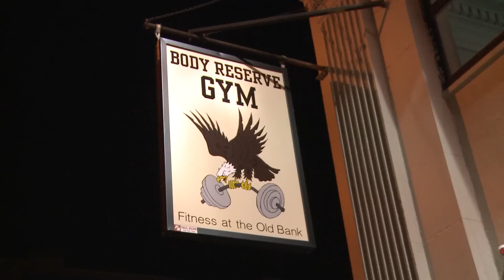HEADSHOTS & BREAKDOWNS episode six: "Getting in Shape"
In doubt over his desirability, John resolves to start working out.

Keep up with the show at headshotsandbreakdowns.com

Starring:
John: JOHN GRAHAM

Directed by DAVE SNYDER
Produced by COLIN CULLIGAN, DAVE SNYDER, and JOHN GRAHAM
Written by DAVE SNYDER and JOHN GRAHAM

Also Starring:
Shane: MARCUS CALLENDER
Bodybuilders: JOE FERRARO & GIOVANNI ROSELLI
Yoga Teacher: JOSH WEIDENMILLER

Bar Patrons: BETHANY McNAMARA, DANI THOMAS, MARIE CLAIRE ROUSSEL, KANA HATAKEYAMA
Yogis: KRYSTINA BAILEY, KARA ADDINGTON, EDGAR EGUIA, SARA COSTANTINO, PASCALINE AIME, SARAH G. HANLON, JOHN POPE
Runners: MARCEL PUISSANT, LAUREN M. COOK, RACHEL PEARL, KRISTOFER FRANKS, MARTIN PFEFFERKORN, KASSIE THORNTON & LAMBCHOP THE MORKIE

Director of Photography: AUSTIN STEELE
Editor: PAUL SNYDER
Original Music by MARK SANDERLIN
Associate Producer: SHARON BROOKS

Camera Assistants: JOHN POPE & MICHAEL KEANE
Sound Recordist: ZACHARY BISHOP
Open Title Sequence by ATABOY STUDIOS
Still Photography by HUNTER CANNING

SAG-AFTRA